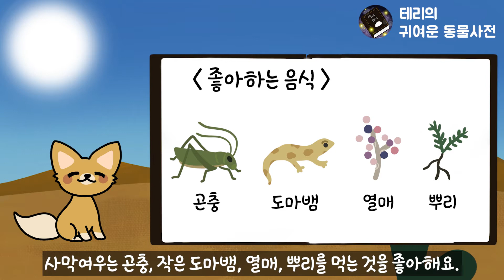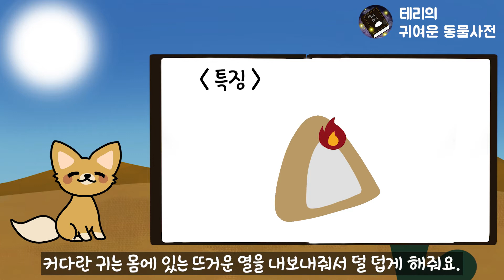사막여우의 귀는 왜 이렇게 클까?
귀여운 동물사전의 네 번째 주인공은 사막여우입니다!
저는 '어린왕자' 책을 좋아하는데요, 어린왕자가 만난 사막여우를 소개해드릴 수 있어서 기뻐요~ 그러면 사막여우에 대해서 함께 알아가볼까요? :)

배경음악 - 02

▶ 참고자료